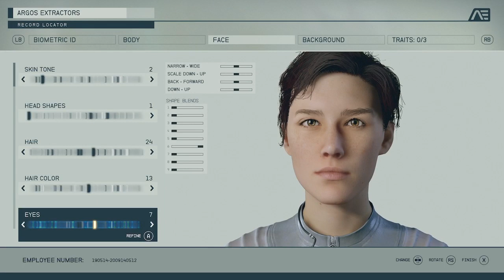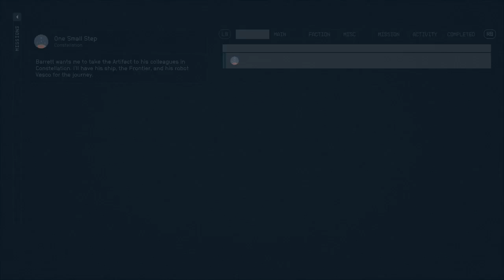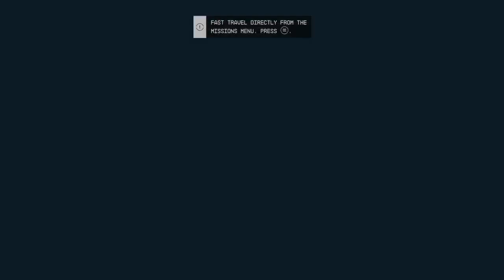Starfield (EARLY ACCESS) (FIRST LOOK) - 3rd September 2023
This is Starfield a video from thedarkergirlgamer Twitch Streams